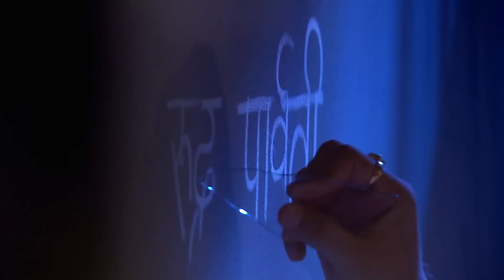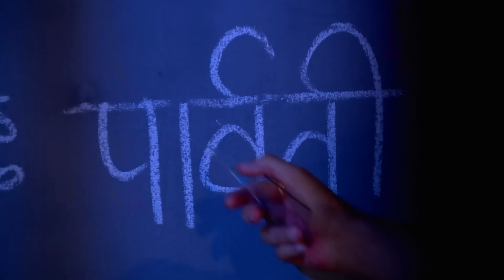حبيبي دائماً الحلقة 67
حبيبي دائماً الحلقة 68👇
Rangrasiya Arabic Dubbing

المخرج: سيدهارث سينغوبتا
الممثلون: سنايا إيراني ، أشيش شارما ، أنكيتا شارما ، أنانيا خير ، سانجيف جوتانجيا ، سانجيف جوتانجيا